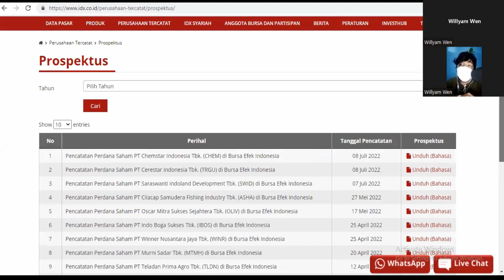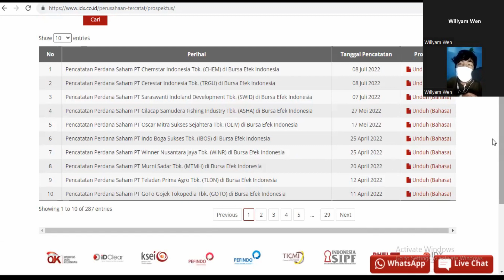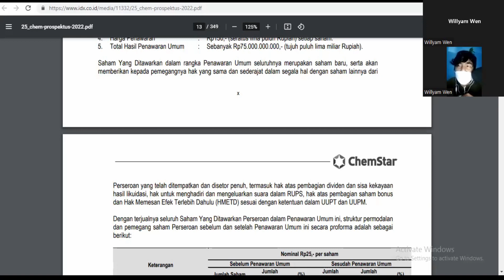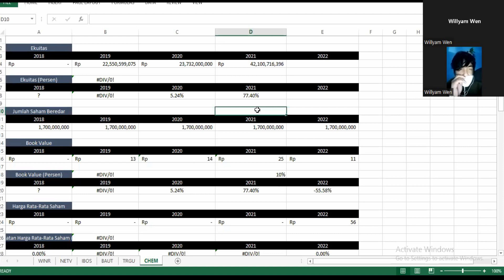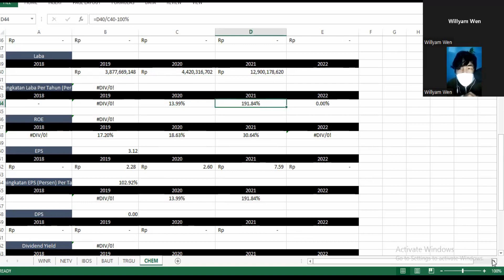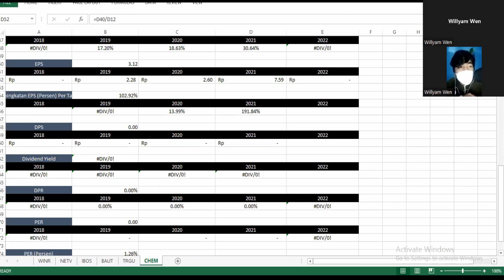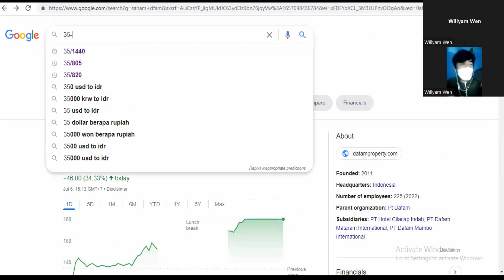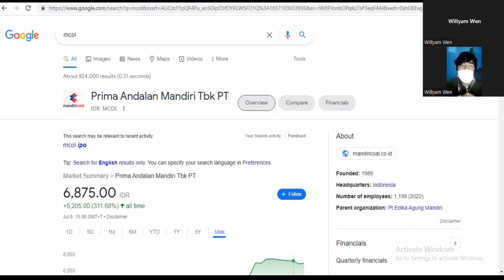Analisa Saham IPO CHEM (Chemstar) Tahun 2022 - Book Value Hanya Rp 25 dan PBV 6x